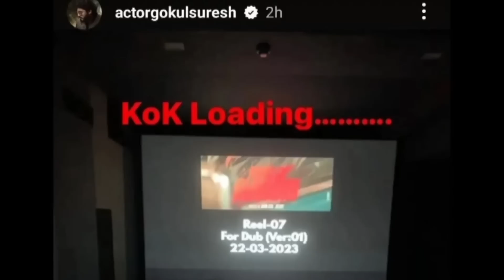Real King Is Back🥵: King Of Kotha Big Update | Leo Promo Update | Salaar Pushpa 2 Update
King Of Kotha Official Update | Leo Box Office Update | ⚡Murali Is Back | Salaar Pushpa 2 Update donald sebastian,donaldsebastian